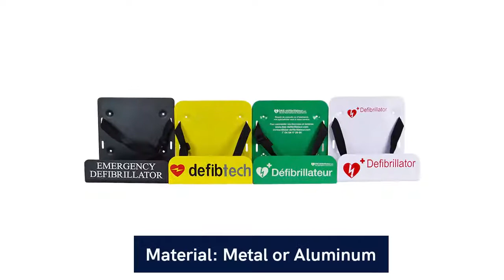Professional AED Brackets made by WAP-Health manufacturer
This storage bracket is an economical, attractive way to keep your AED in an easily accessible location and ensure high visibility to rescuers. The wall hanger is suitable for the AED by itself or inside a carry case. An easy-release strap holds the AED securely, while high visibility helps familiarize the location of your AED. This sturdy metal bracket is ideal for mounting any AED on a wall or in a vehicle. The adjustable bottom tray will accommodate any AED, and the hook-&-loop adjustable strap will hold it securely.
Size: fit for all AEDs
Material: Metal or Aluminum

WAP-Health has produced a universal AED bracket that fits all brands of the AED.
    Philips HS1/FRx/FR3 AED
    Zoll AED plus
    Defibtech lifeline and view AED
    HeartSine Samaritan PAD 350P/450P AED
    Physio-Control CR2 AED
    Mindray D1 and C series AED
    Cardiac Science G3 and G5 AED